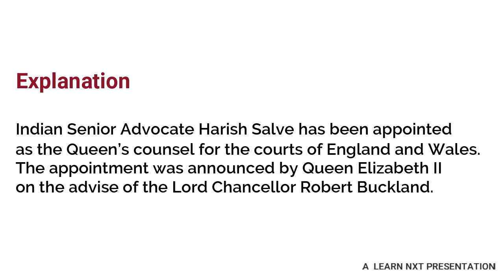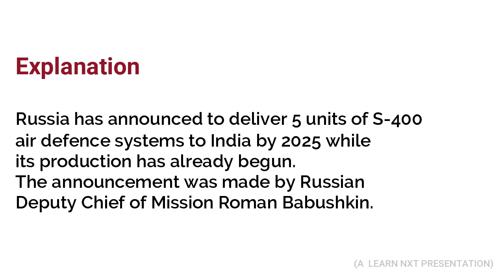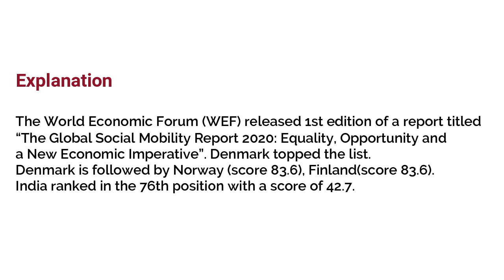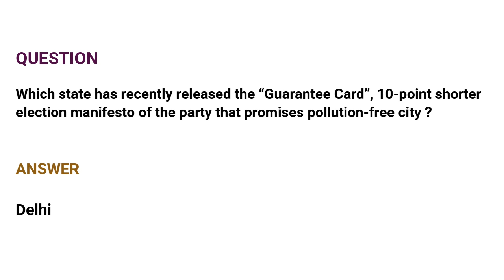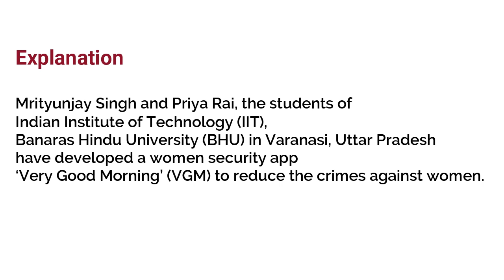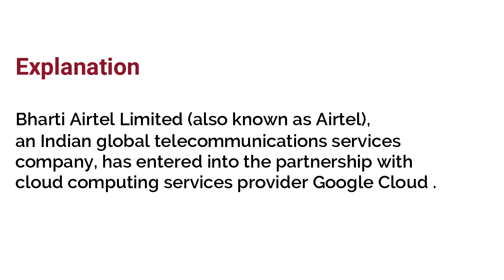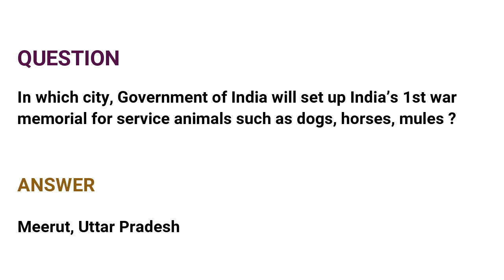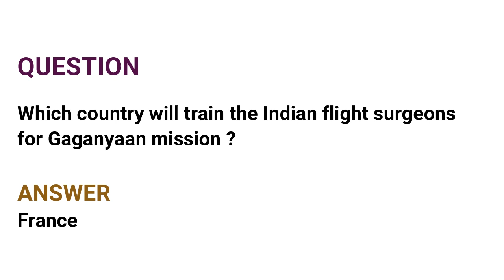January Third Week || Weekly Current Affairs January 2020 || 50 Most Important Current Affairs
Welcome to Learn Nxt- India's New Learning Platform and Government Exam Preparation Channel. Prepare for all Banking Exams (IBPS, SBI, RBI, Bank Clerk, Bank PO) Railway Exams (RRB, RRB NTPC, RRB Group D) , and SSC Exams (CHSL, CGL) & also learn various professional courses on Youtube.

Free Online Classes will be provided here by a team of expert faculties, Learn Nxt wants to be your best companion in your learning hours.

For Government Job related Exams

 ❖ Regular updates of Current Affairs, Reasoning, Maths, English, General Awareness for all Competitive Exams

❖ Latest updates on Government Jobs

❖ Exam Preparation Tips and Strategies to crack the exam

❖ Classes in English.

❖ Banking, SSC, Railway & Other Government Exams Preparation

and many mother Professional Courses *

17 January  2020 Current Affairs
18 January  2020 Current Affairs
19 January  2020 Current Affairs
20 January  2020 Current Affairs
21January  2020 Current Affairs
22 January  2020 Current Affairs
23 January  2020 Current Affairs
24 January  2020 Current Affairs